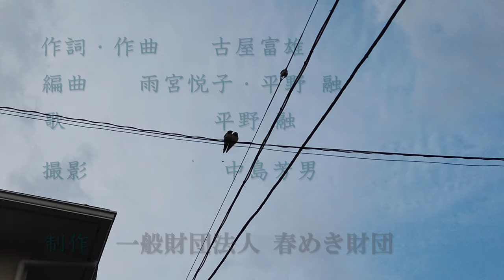『ツバメ』4K 古屋富雄作品集(童謡編) 制作: 一般財団法人 春めき財団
幼子の目線で捉えた「ツバメ」への想いを歌にした4K動画です。
童謡は子供だけの歌だけでなく、大人の心を癒す「人生の原点回帰ソング」です。
制作：一般財団法人　春めき財団